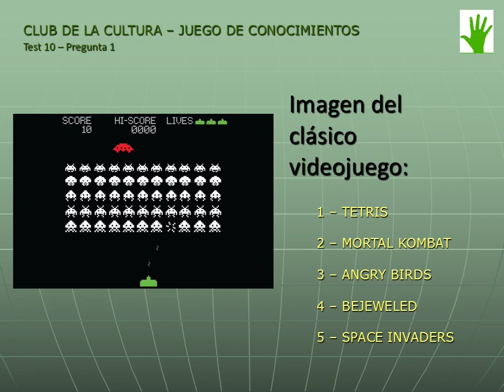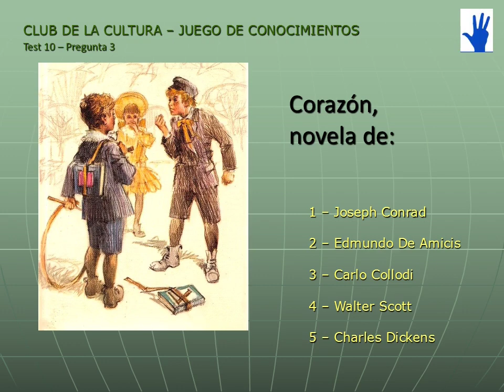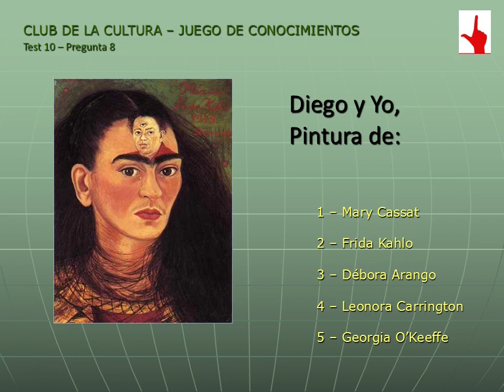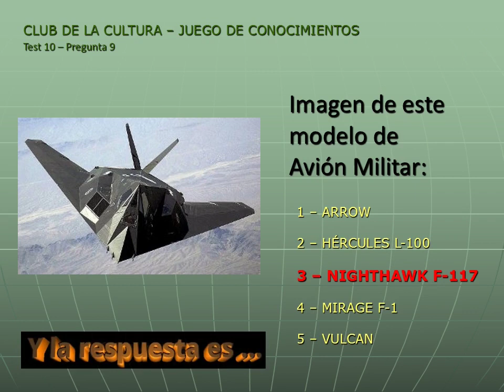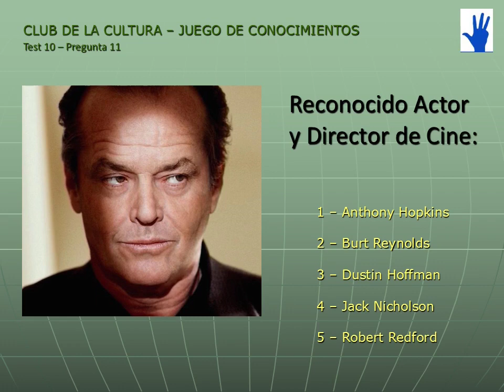¿Qué tanto sabes? Juego de Conocimientos Nº 10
Juego de conocimientos, sobre todos los temas que abarcan la cultura en general. Primer nivel, cuestionario Nº 10.

Cuestionario de 12 preguntas, tienes cinco (5) segundos para responder cada una, luego de los cuales aparecerá la respuesta correcto.